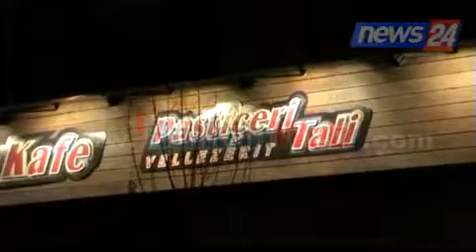Fushë-Krujë, shpërthim me eksploziv në një kompleks biznesesh, policia nis hetimet